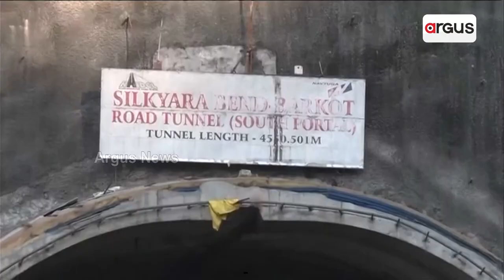Uttarkashi Tunnel Collapse || Odia Trapped Workers Reaches In Odisha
ଉତ୍ତରକାଶୀର ଶ୍ରମବୀର ପହଞ୍ଚିବା ପରେ ଓଡ଼ିଶାରେ ଖୁସିର ମାହୋଲ || Uttarkashi Tunnel Collapse